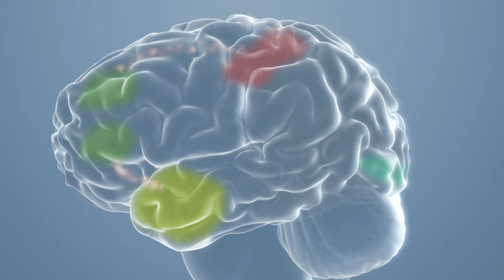1000 jours pour grandir - Explorer le monde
En partenariat avec la Fondation Wesco et Babilou!